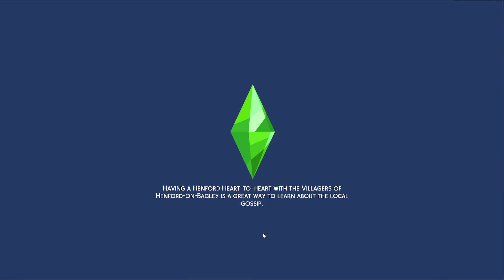The Sims 4: Rags to Riches | Cottage Living | Gombapüré #16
Felvevőprogram: OBS Studio
Szerkesztőprogram: Movavi
Mikrofon: Auna pro 900

Számítógép paraméterek:
MSI GTX 1070Ti 8GB
Gigabyte Z370-HD3
Intel Core I5-8400
8 GB DDR4 2400 MHz
120 GB WD Green M.2 SSD
1 TB HDD

Általam használt csaláskódok:
-bb.moveobjects on
-motherlode
-bb.showhiddenobjects
-bb.ignoregameplayunlocksentitlement on/off
-headlineeffects on/off
-freerealestate on/off